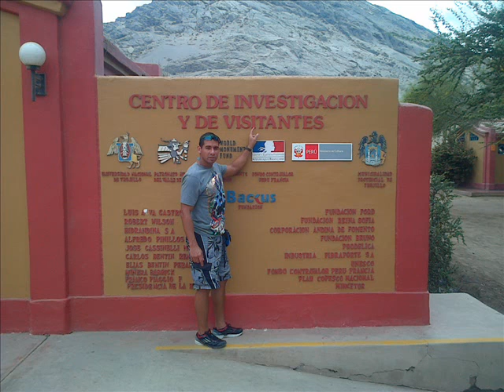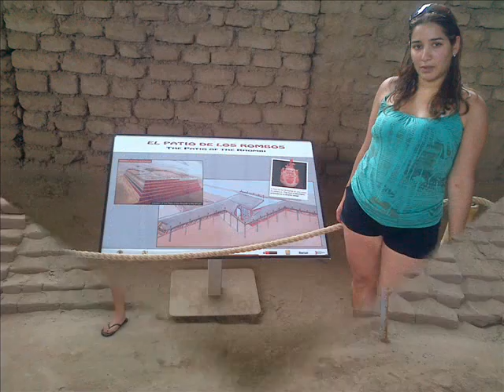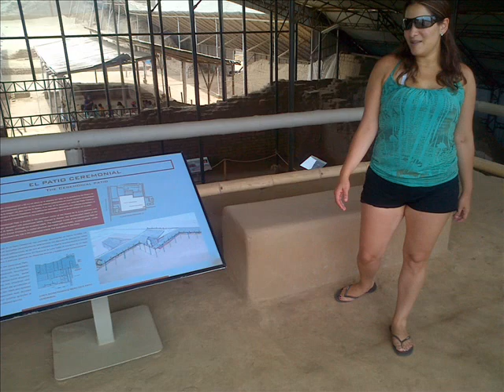Patricia Gutierrez Velasquez